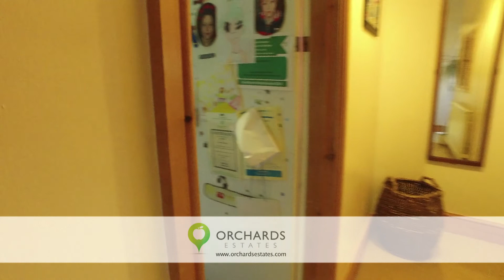Orchards Estates 24/7 - Ham Stone Cottage in Stoke sub Hamdon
Orchards Estates 24/7 Sales & Lettings - End of Terrace, Ham Stone cottage with views to Ham Hill.